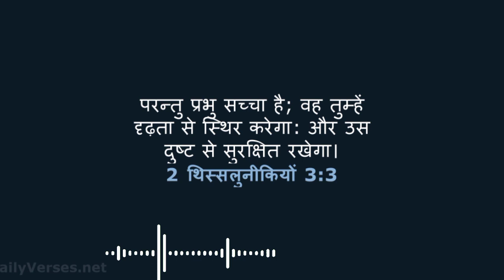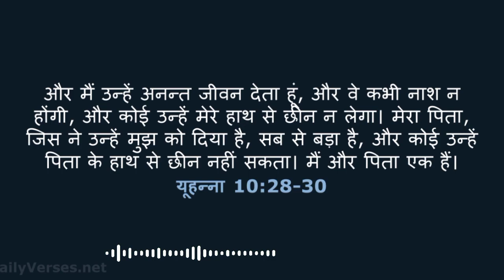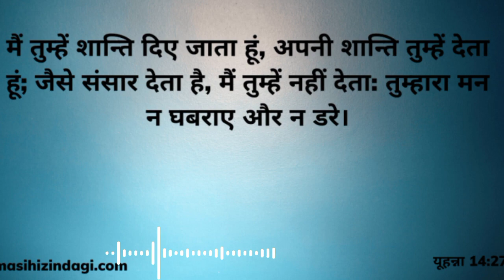🎶तेरे प्यार की जगह वफा थी | Tere Pyar Ki Jeh Ffa Thi | Christian Song Hindi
यह गीत सुनकर आपका दिल प्रभू येशु के प्रेम से भर जायेंगा  | Good Friday Special Song || Jesus Worship

✝️ तेरे प्यार की यह वफा थी || Good Friday special ||   Bless Christian Song Hindi 2024